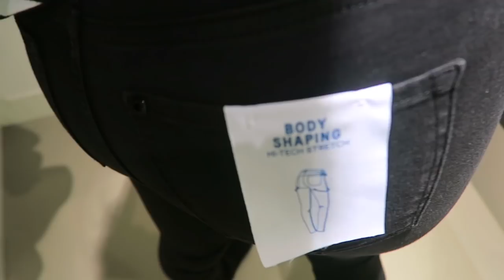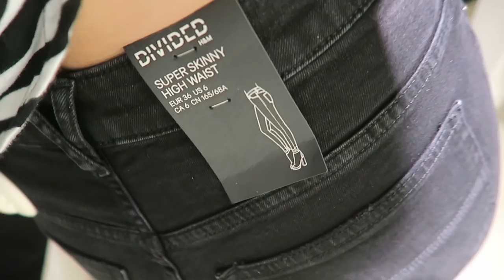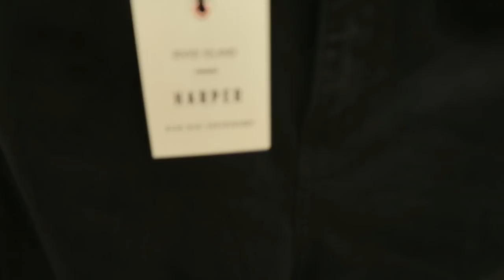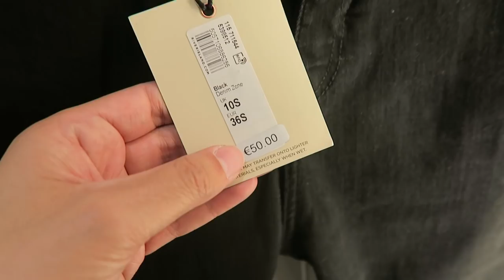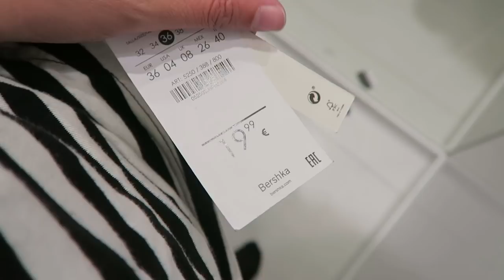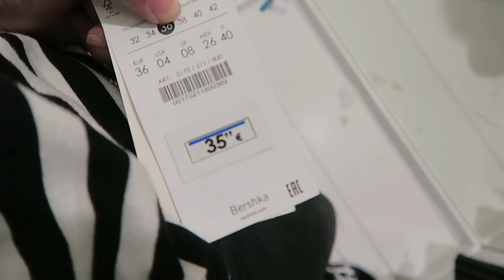PASHOKJES SHOPLOG 👖 ZWARTE SKINNY JEANS ZOEKTOCHT!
Ik was op zoek naar een nieuwe zwarte skinny jeans en ik neem jullie mee de pashokjes in! Ik probeerde heel wat jeans van verschillende winkels en laat je weten wat ik ervan vind. Draag jij wel eens een zwarte skinny jeans? Welke is jouw favoriet? Of ben je zelf ook nog op zoek?

▸ Larissa's top: Rough Studio's